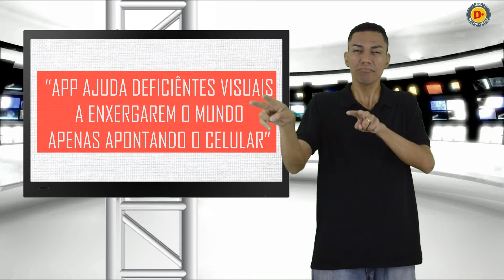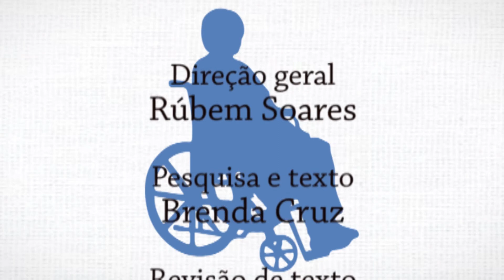App Ajuda Deficientes Visuais a “Enxergarem” o Mundo Apenas Apontando o Celular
Já imaginou um deficiente visual poder apontar seu dispositivo móvel para algo e o aparelho conseguir descrever o que é aquilo? A boa notícia é que isso já existe na forma de um aplicativo gratuito. Incrível, né?!

O Blind Tool usa uma tecnologia de reconhecimento de imagem para identificar objetos em 3D. Portanto, você não precisa fotografá-los. É só apontar a câmera que ele reconhece.

Ainda em fase beta (teste) o programa é passível de erros. No entanto, ele só verbaliza o objeto quando há 30% de certeza. O aparelho também vibra de acordo com o nível de segurança, aumentando quando a possibilidade é maior.

Criado por Joseph Paul Cohen, jovem Ph.D pela Universidade de Massachusetts e experiente na área de startups e desenvolvimento de software, o Blind Tool já está disponível para Android.

Fonte: Hypeness